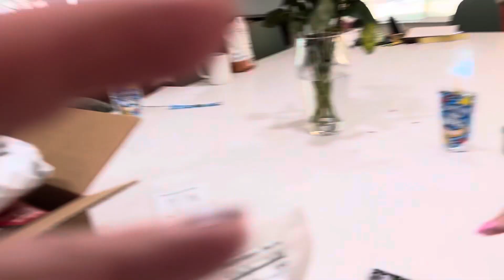Boys create an abstract